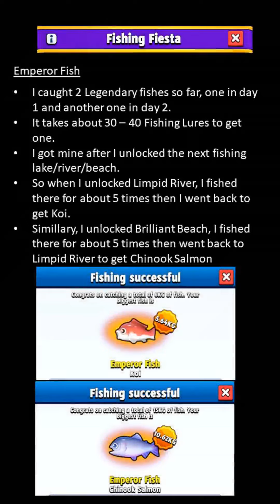[Archero] Fishing Fiesta - Day 2 & 3 Progress, got my first Emperor Fish?!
Archero has a new event/mini-game, that is to go on a fishing!

Day 2 and 3 Progress - have I finally got my first Emperor Fish?